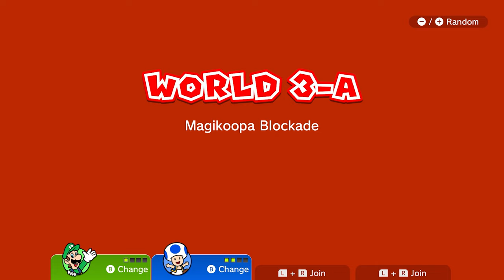This cannot be happening.... (100% Walkthrough)